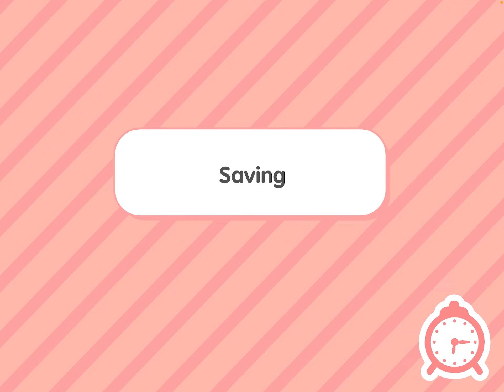FAMILIA SECTRETA ESTE LA UȘĂ MEA 🚪😰